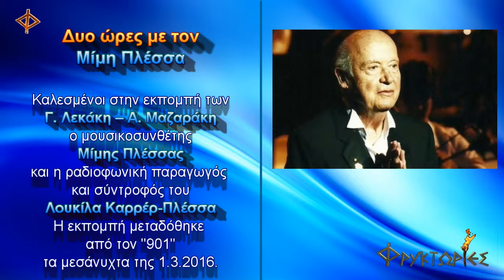Δυο ώρες με τον Μίμη Πλέσσα.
Καλεσμένοι στην εκπομπή των Γ. Λεκάκη – Α. Μαζαράκη ο μουσικοσυνθέτης, Μίμης Πλέσσας και η ραδιοφωνική παραγωγός και σύντροφός του, Λουκίλα Καρρέρ-Πλέσσα. Η εκπομπή μεταδόθηκε από τον "901" τα μεσάνυχτα της 1.3.2016.